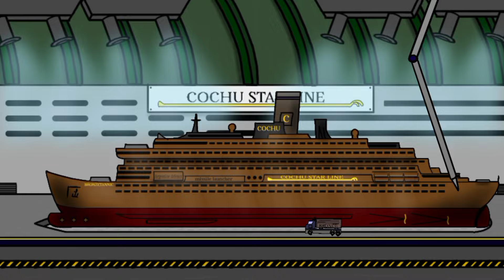BRONZETANNIC 🛳️⚓ flipaclip.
BRONZETANNIC Cruise ship in flipaclip ⚓🛳️
a Bronze era... for the Cochu Star line.
by the Cochu Star line
The Cochu Star Line company inaugurates a huge cruise ship covered in bronze! It is also equipped with the best weaponry and defensive tactics! ...I would need it later...